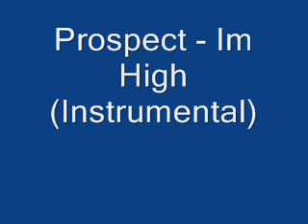Prospect Im High Instrumental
Hip Hop Instrumental Sampled Sum Random BollyWood Song. Didnt Take Long To Make